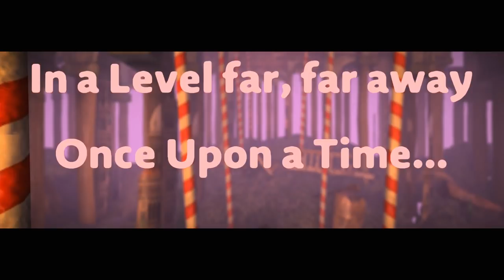FREE Pennywise The Clown Costume - LittleBigPlanet 3 PS4 Gameplay | EpicLBPTime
Get yourself a free Pennywise the clown costume

Fist level New pennywise 2017 costume
Made By Wither06

Second level Once upon a Time
Made By mirjanneke

Level Description
Play alone or add to the confusion with friends ;) Sackboy got lost in a Level Far, Far Away and is trying to find his way back home. Sometimes accompanied by his four-legged friend Old Faithful, sometimes platforming, sometimes solving puzzles, sometimes watching short cutscenes, and I hope always having fun playing :) Beautiful music by @ARMADILLA-13. Lovely house with help from D N X 3 0

About EpicLBPTime:
Hello everyone! If you are a fan of the LittleBigPlanet franchise then you've come to the right place! On this channel you will find the latest LittleBigPlanet content, like Films, Walkthroughs, Level and Costume showcases and much more!